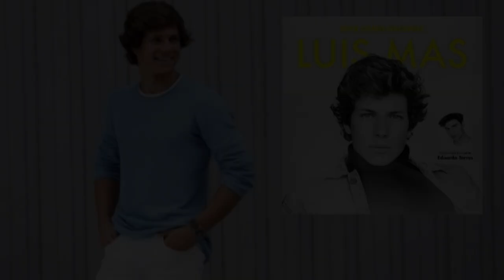Luis Mas ¿primero en colaborar con un ex concursante de 'OT 2018'?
Luis Mas, sin llegar a ser concursante de 'OT 2018', se convertía el primero de la edición en lanzar un disco, 'Dime cómo hacemos'. Si bien, ahora parece que el catalán está centrado en sacar un segundo single que vendrá con forma de colaboración.